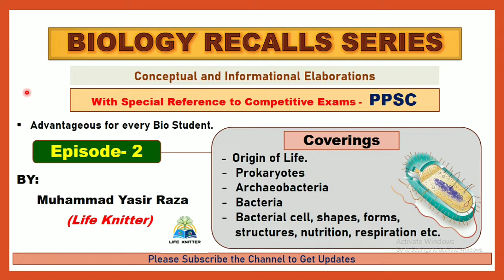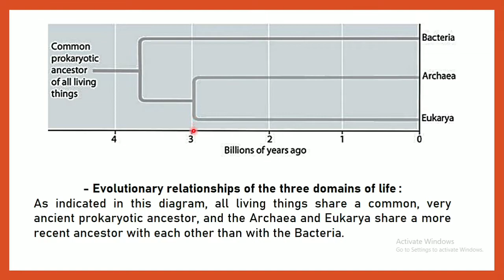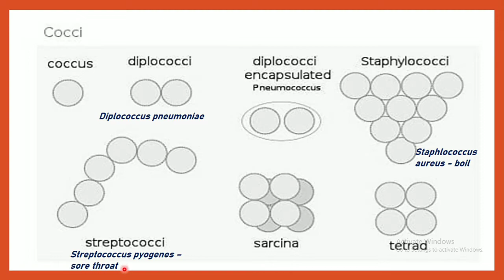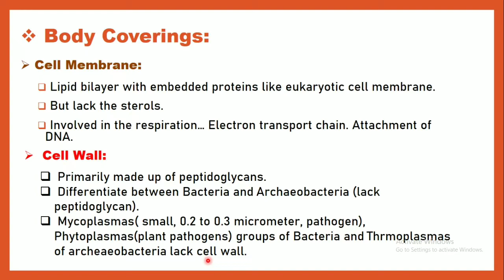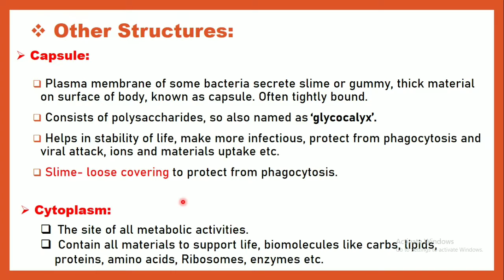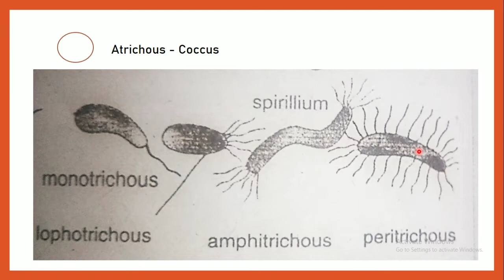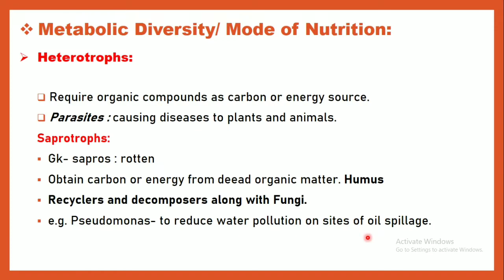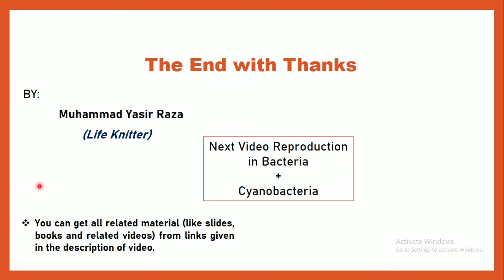Biology Recalls.Ep#2.Origin of life+Prokaryotes’+characters.By @Life Knitter. M.Yasir Raza.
This video lecture, comprehensively, covers the origin of life at earth, archeobacteria, prokaryotes, characteristics and structures in bacteria. @lifeknitter
-The contents are as following:
00:00 Outline
00:47 Origin of Life
07:48 Archaebacteria
09:24 Prokaryotes/Bacteria
12:56 Shapes of Bacteria
18:38 Genetic material in Bacteria
21:04 Cell Membrane and Cell Wall
24:02 Gram +ve and –ve Bacteria
27:52 Capsule and Slime
29:26 Cytoplasm, Ribosome, RNA
32:00 Inclusions and Storage materials
33:22 Mesosomes and Chromatophores
35:50 Flagella
39:10 Pilli and Fimbriae
41:10 Types of Locomotion in Bacteria
42:38 Mode of nutrition in bacteria
47:52 Respiration/ Oxygen tolerance in bacteria
49:55 Assessment